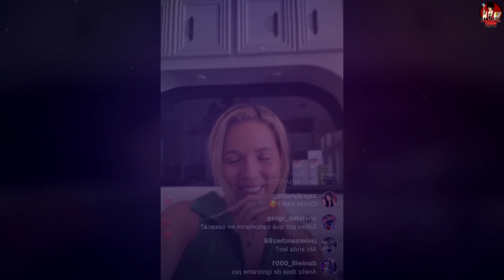La HERMOSA HERMANA MAYOR de ÁNGELA AGUILAR que IMPONE MODA